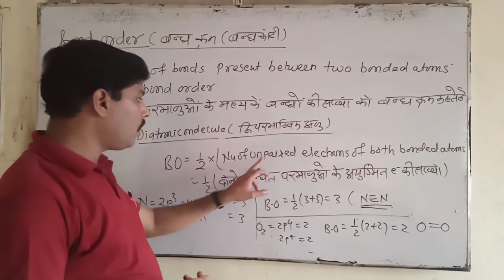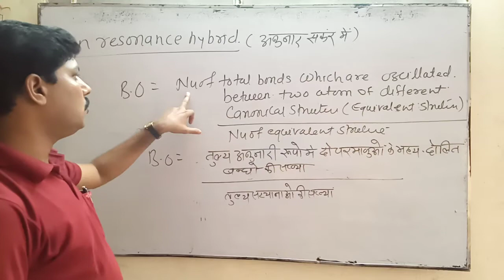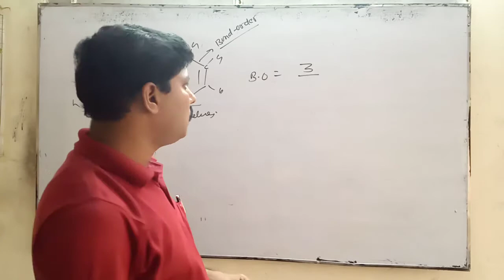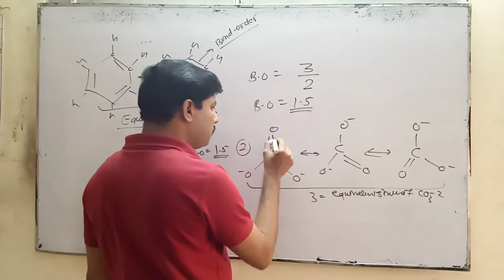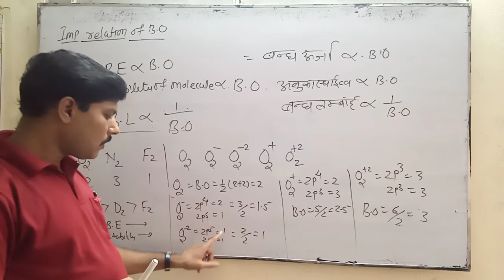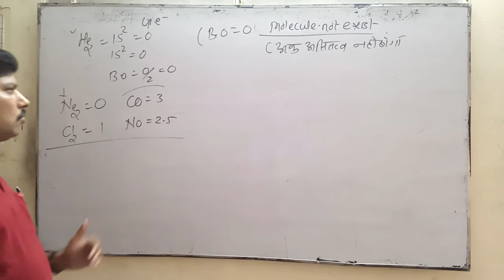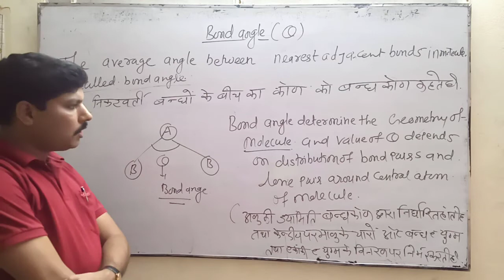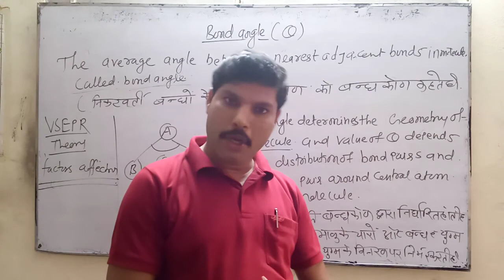Bond order & bond angle